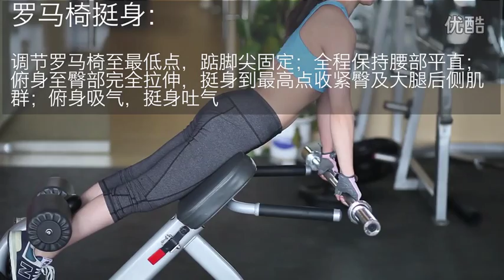FitTime 睿健时代 FT女生初级训练日程 周五：腿臀动作演示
中文专业原创健身训练品牌——睿健时代，致力于为您打造最细致，最有效，最科学的教学视频。我们会不定期更新各类细分到部位、专业到动作的教程，同时也会推出训练营活动，让大家定时定期进行专业训练。